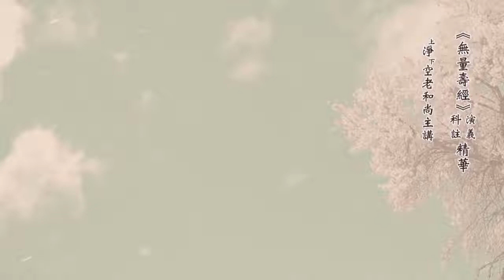老法師：學佛不能浮躁